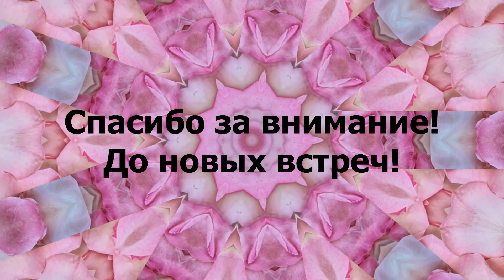Patchwork Unit Boat. Мастер класс Пэчворк Шитье для начинающих. Master class Sewing for beginners.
Блок "Кораблик", легко и быстро. Это простой в изготовлении блок, из которого можно сделать одеяло, прихватки, коврики и многое другое.